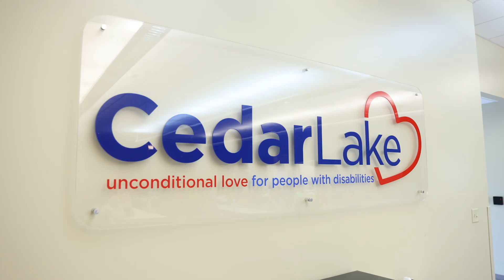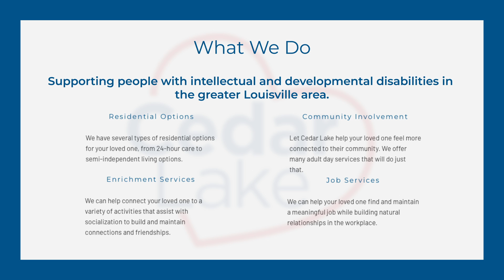Cedar Lake Who We Are (Louisville, LaGrange, New Castle)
Our mission is to offer highly compassionate, capable care for people with intellectual and developmental disabilities so they may experience a life of abundant possibilities. Is Cedar Lake right for your loved one?

RESIDENTIAL OPTIONS
We have several types of residential options for your loved one, from 24-hour care to semi-independent living options.

COMMUNITY INVOLVEMENT
Let Cedar Lake help your loved one feel more connected to their community. We offer many adult day services that will do just that.

ENRICHMENT SERVICES
We can help connect your loved one to a variety of activities that assist with socialization to build and maintain connections and friendships.